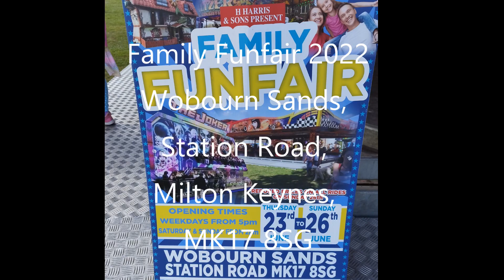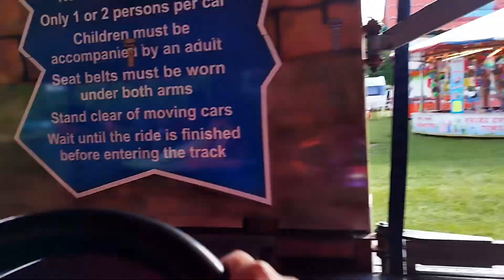Wobourn Sands Family Funfair | 2022 | Full HD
Family Funfair 2022
Wobourn Sands, Station Road, Milton Keynes, MK17 8SG
25 Jun 202